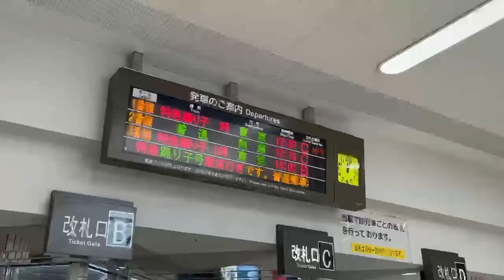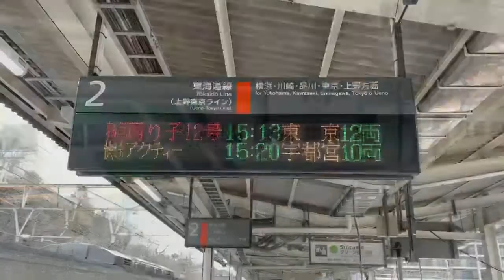【車窓10倍速】185系 特急踊り子 伊豆急下田→東京